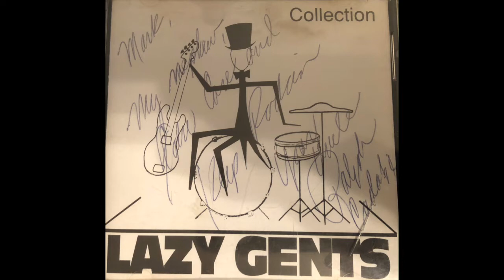FTDP Ep. 05: (The Vault) From The Dungeon Radio Station I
This is a spin off from the podcast From The Dungeon where We showcase unsigned artist and chop it up in between songs.

Hosted by : Mark Bernardo, Dee Rotten and A-Dub

1. Horseburner - Replenishment
2. Point 4 Hope - Legalize
3. AndroidSpace - Retrieve Our Bones
4. Psilocybe - Trash Can Kitty
5. Lazy Gents - I Do What I Want
6. Hoodless - My Style
7. Kofre - El Muerto
8. Kraig Marshall - Ghost in Blood
9. D.R.C. Rugged - Dog Fight
10. MC Randumb & Jewish Dave - It's Murda !

Hosted by - Mark A  Bernardo , Dee Rotten , A W

all music is owned by the artist.

and played with the artist consent.